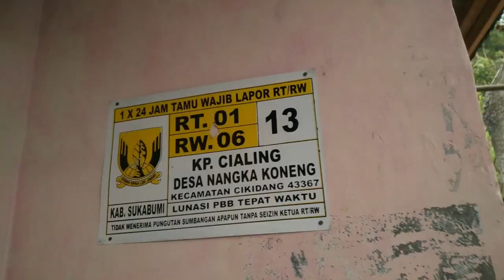KAMPUNG SHOLIN YANG BANYAK ORANG INDONESIA TIDAK TAHU - EXPLORE SUKABUMI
KONTEN  POSITIVE